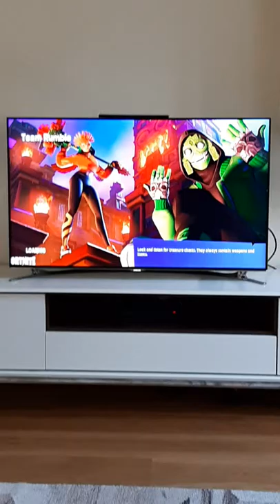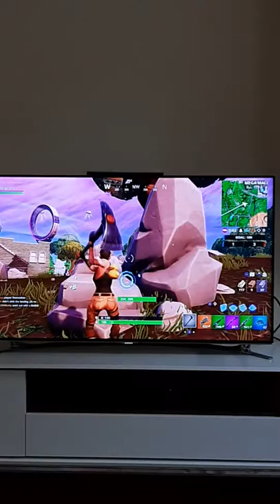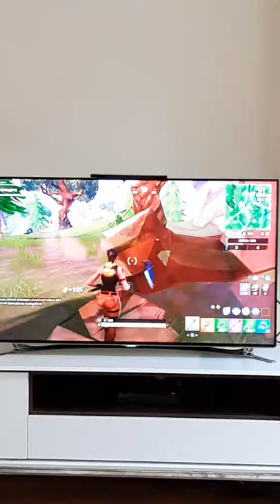Aitor speelt forthnight